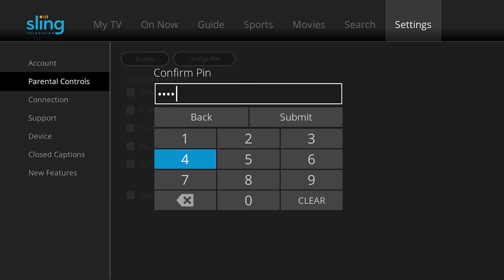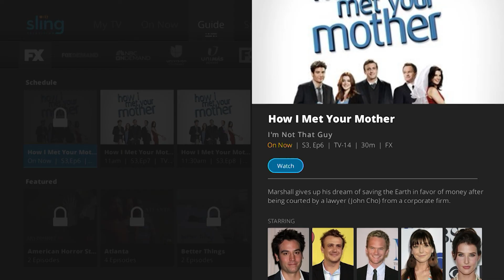Sling TV: Enable Parental Controls - Roku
Learn how to enable Parental Controls on the Sling TV app using your Roku device.